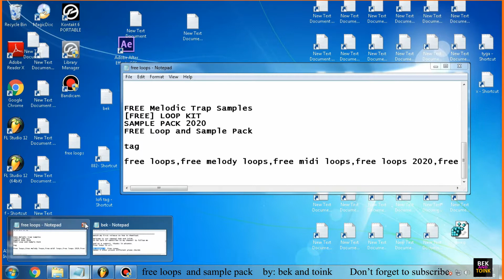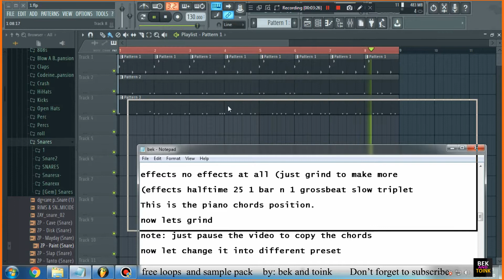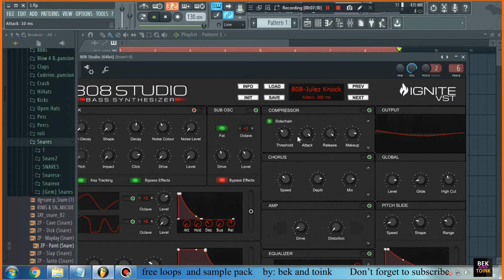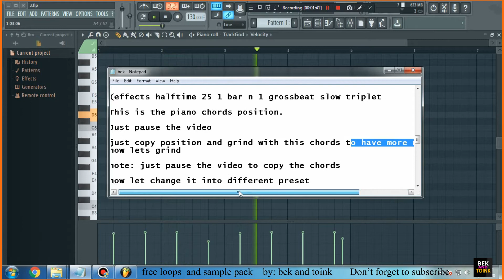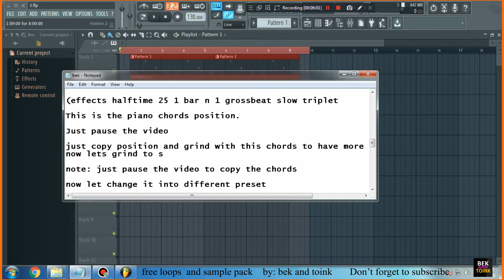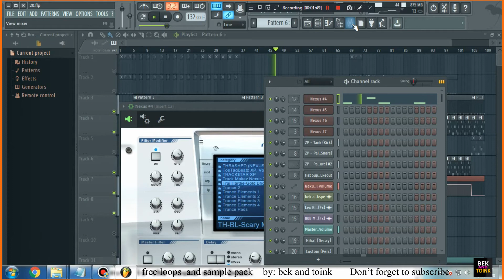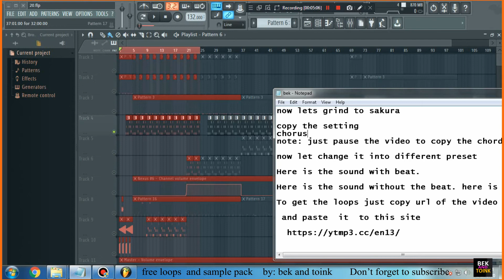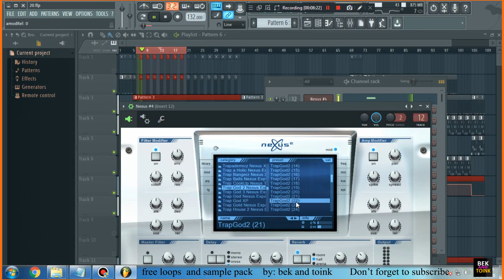Free Loops, Free Melody Loops, Free Midi Loops, Free Chord Position | (2ND Released ) Bek And Toink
If you want to support me.
Free Loops, Free Melody Loops, Free Midi Loops, Free Chord Postion | 2nd Released By: Bek And Toink

2nd RELEASED Free Loops - By: Bek and Toink
There would be more loops to come so watch them out. It is all free to all
Help this channel  to grow. Thats all I want . As a support to me. Thanks in advance.

Free Loops
Free Melody Loops
Free Midi Loops
Free Chord Postion
FL STUDIO
1st released free loops
FREE Melodic Trap Samples
FREE Loop and Sample Pack